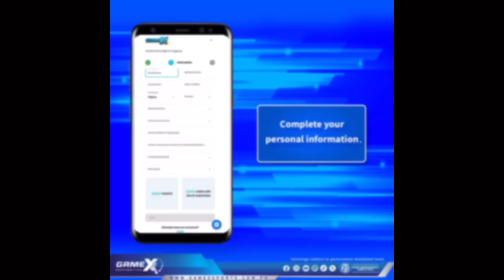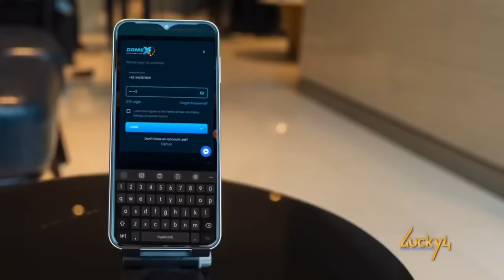AMBUSH INTERVIEW - MAC CARDONA OFFICIAL